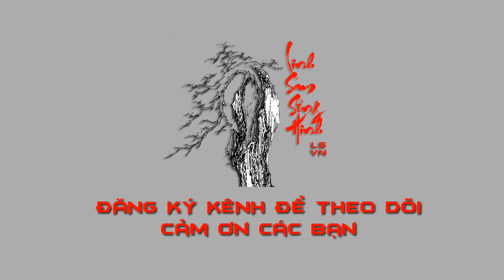Tạo Dáng Cho Cây Linh Sam Sông Hinh - Chia Sẻ Của Chú Trần Thắng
Nguồn clip facebook: thangbonsaiviet

- Linh Sam Sông Hinh chuyên đam mê dòng cây Linh Sam (hay còn goi cây 3 Chia),chuyên các dòng Linh Sam.Kênh chủ yếu chia sẻ quá trình tìm kiếm và khái thác phôi Linh Sam rừng và các dòng phôi cây khác.

- Bên cạnh đó Linh Sam Sông Hinh còn giao lưu bán những cây phôi Linh Sam được khác thác 100% từ rừng về.Phôi được bán trên Fanpage

- Để có thêm động lực làm các video hành trìm tìm kiếm phôi đẹp cũng như làm các video chia sẻ,không hơn gì hết đó là những lần Đăng Ký Kênh từ các bạn,các anh em có chung niềm đam mê như mình.Mong các bạn ủng hộ kênh và luôn như thé nhé,mình sẽ cố gắn để phục vụ những thước phim về làm phôi cho các bạn xem nhé!